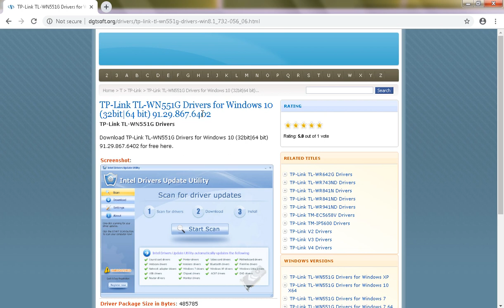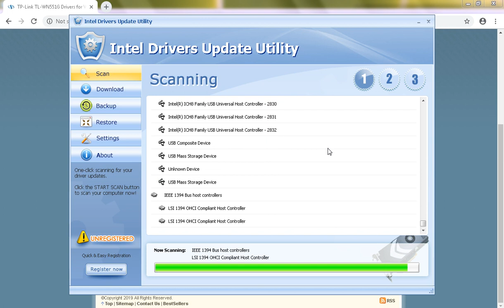TP-Link TL-WN551G Drivers for Windows 10 (32bit|64 bit) 93.24.237.9739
TP-Link TL-WN551G Drivers

Download TP-Link TL-WN551G Drivers for Windows 10 (32bit|64 bit) 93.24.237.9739 for free here.